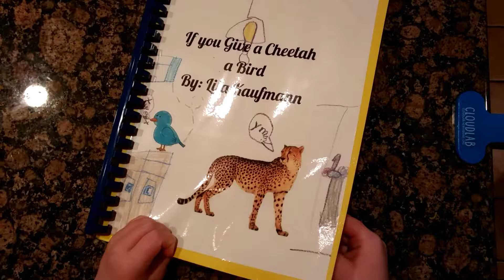If you give a cheetah a bird by Lila Kaufmann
Original story read by the author